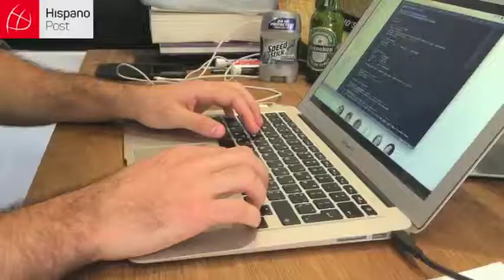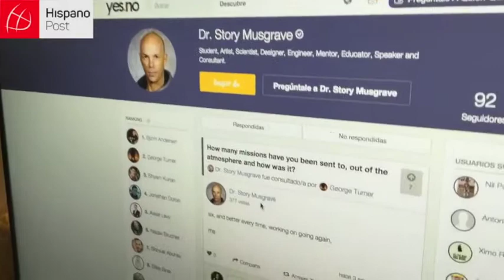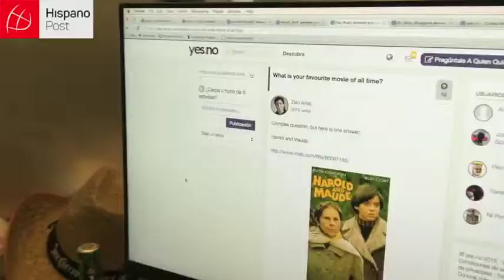"Yes No" la red social para hacer preguntas a tus celebrities favoritos